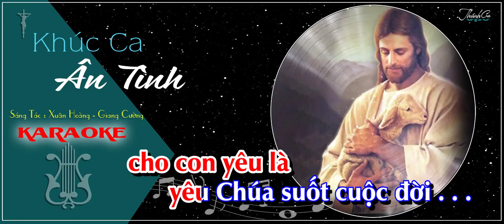Khúc Ca Ân Tình Karaoke ll St: Xuân Hoàng & Giang Cường ll Video by Vũ Phong Vũ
Cảm ơn anh Phong Vũ đã làm video karaoke này.